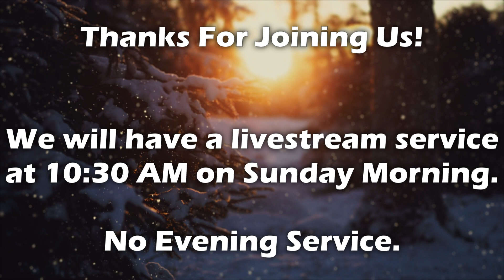Join Us for 1/5/2022 Service (HYC Night 2)